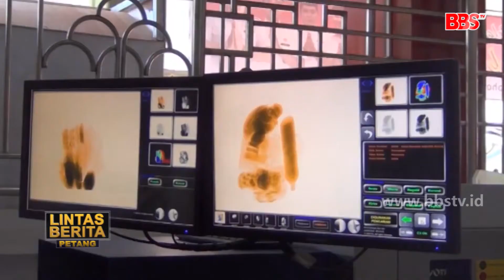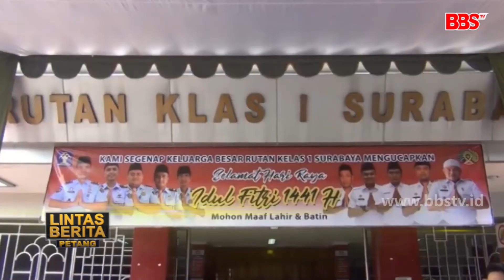Rutan Medaeng Buka Layanan Drive Thru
SIDOARJO - Terobosan menarik dilakukan rutan kelas 1 Surabaya di Medaeng Waru Sidoarjo.  Dalam mencegah penyebaran virus covid 19, Rutan Medaeng membuka  layanan drive thru bagi pembesuk yang membawa barang bawaan dari luar. Tanpa turun dari kendaraan, pembesuk dapat mengirimkan barang bawaannya setelah terlebih dahulu diperiksa oleh para petugas melalui mesin x-ray.